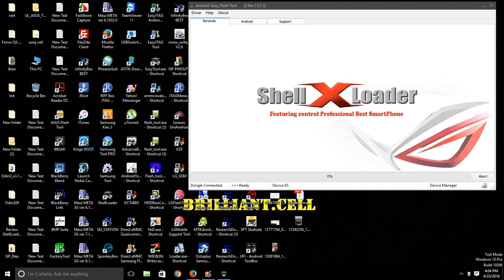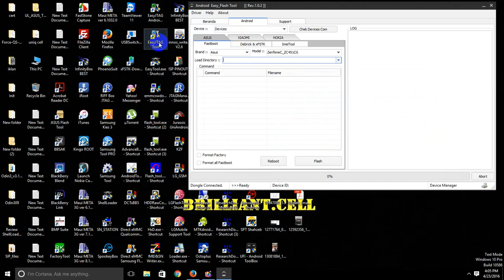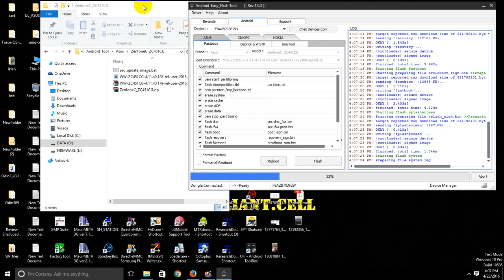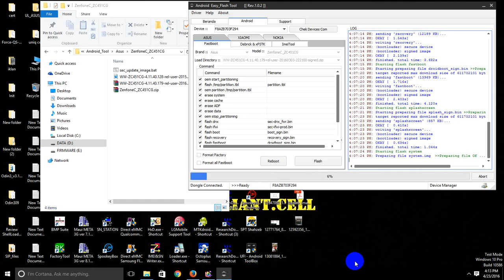ZEN C ZIP METODE